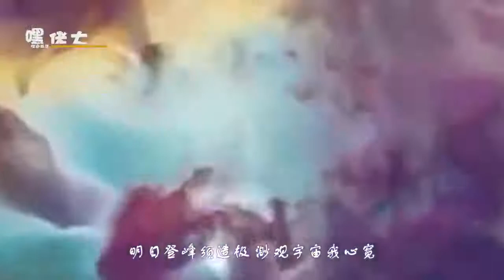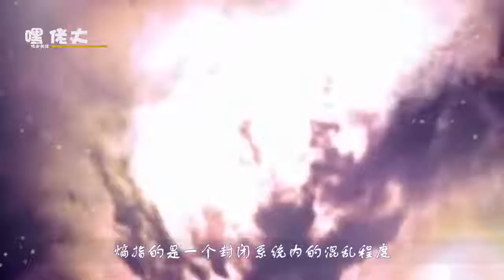为什么没有永生的生物？薛定谔：宇宙存在一个规则，定义了永生